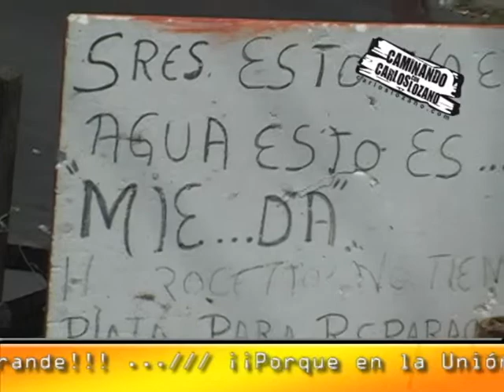Drenajes colapsados denuncian vecinos de Ricardo Urriera Parte 2